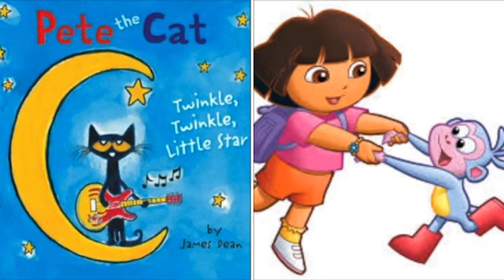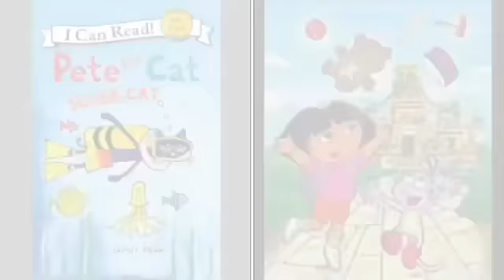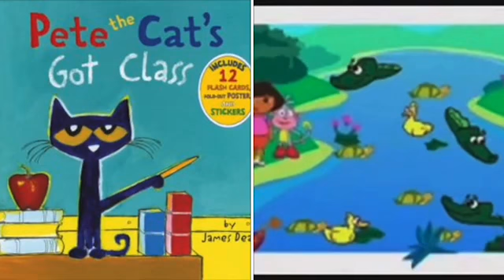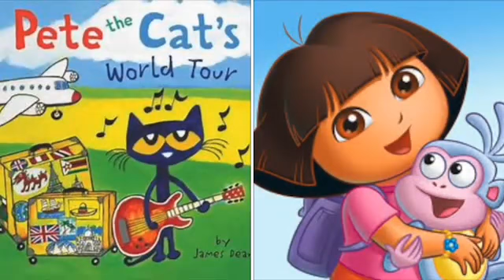MERGED Pete The Cat and Dora The Explorer New Super Mario Bros Wii Underworld